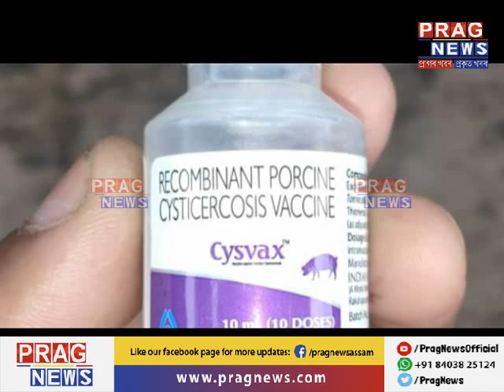Mass number of pigs die in Amguri due to wrong medicines l Fish Breeders in stare at a bleak future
Locals in Amguri have alleged of wrong medicines given to pigs in the name of swine fever treatment. On the other hand fish breeders in Tingkhong are staring at a bleak future due to the lockdown.